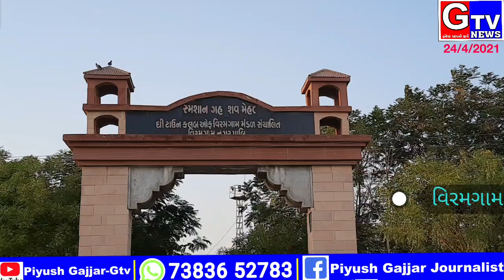વિરમગામ-કાળમુખો કોરોના કહેર યથાવત,શહેર સહિત ગ્રામ્યમા આજે કોરોના સારવાર દરમ્યાન વઘુ 8 દર્દીઓના મોત